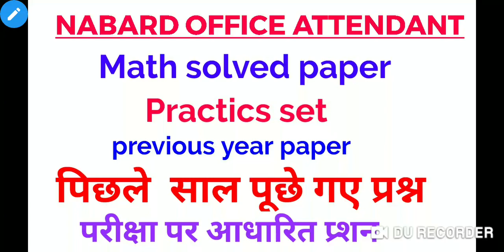NABARD OFFICE ATTENDANT MATH SOLVED QUESTION PAPER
Video link